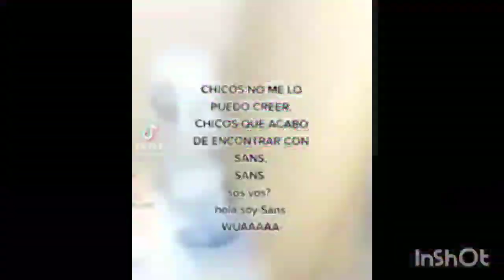Deez-cord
jaja deez nuts pero es deez-cord AAAA